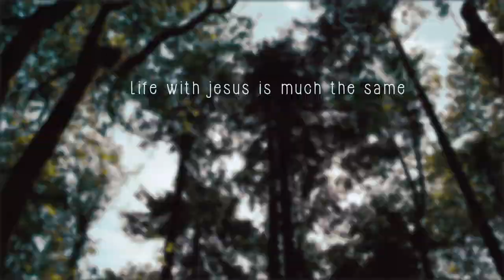Sandy Hook UMC 1.10.21 - ROOTED 1 - Rooted in Love by Pastor Paul Dazet